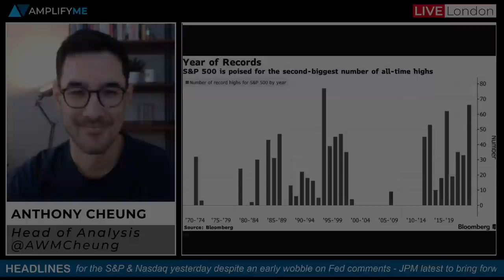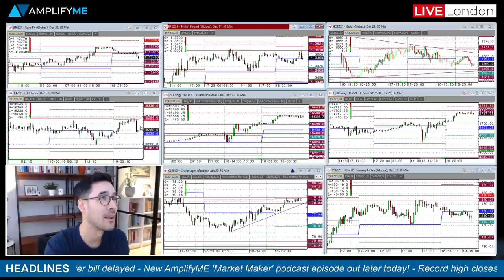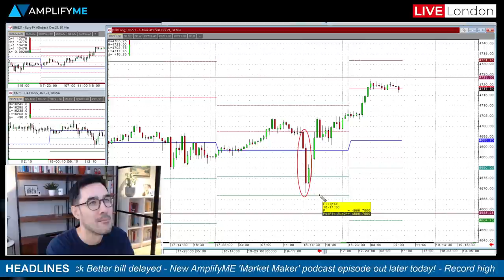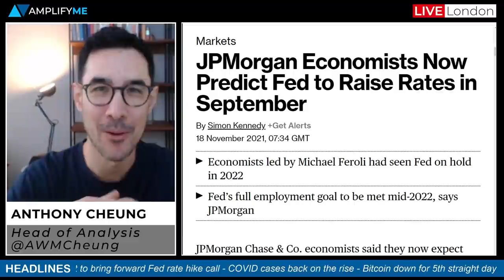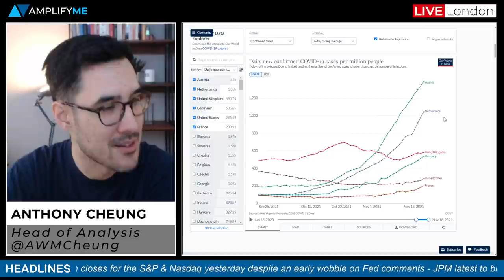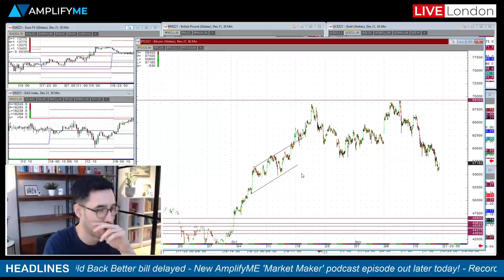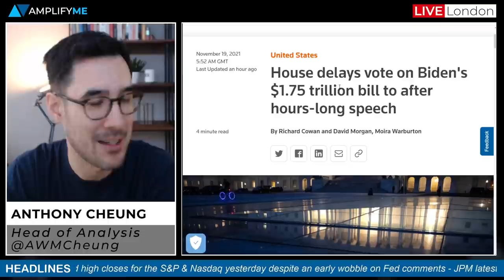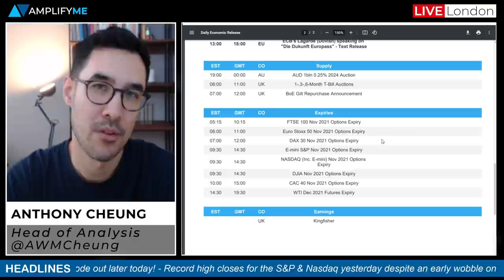Record High For US Stocks As Market Awaits Biden Decision On Fed Chair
Head of Market Analysis Anthony Cheung delivers the final market briefing of the week.

- Summary of main headlines in play (00:00)
- How the charts look this morning (2:26)
- Fresh record highs for US stocks yesterday (3:51)
- AmplifyME Market Maker podcast (8:04)
- JP Morgan the latest bank to update Fed rate hike call (8:32)
- Update on global COVID situation (10:45)
- Bitcoin slides for the 5th day in a row (15:36)
- Biden's bill gets delayed again (18:35)
- EU sees crunch moment in Brexit talks today (19:51)
- Main calendar events to watch out for today (21:46)